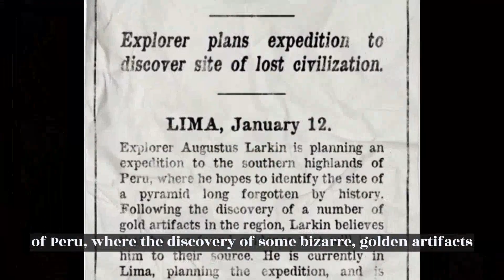Masks of Nyarlathotep Teaser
Prepare yourselves for the horror, the thrills, and the utter madness that awaits Investigators who dare to challenge the Crawling Chaos!